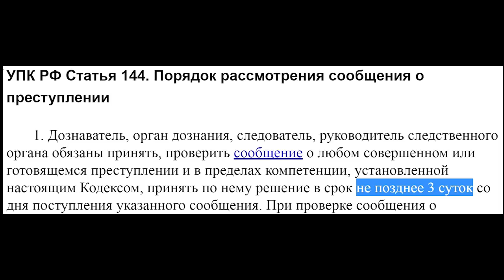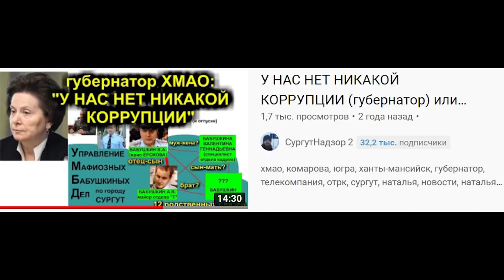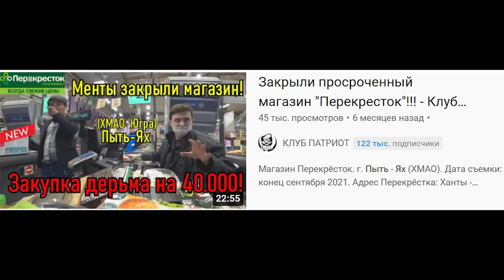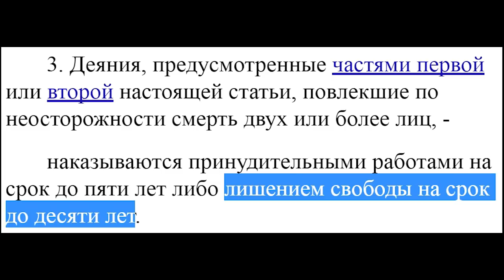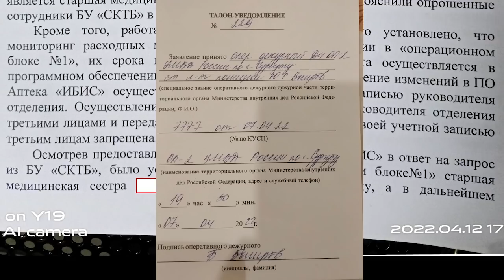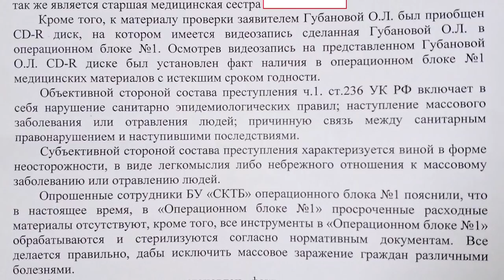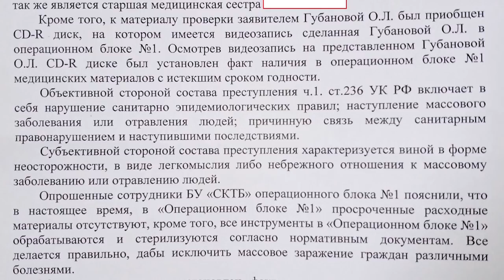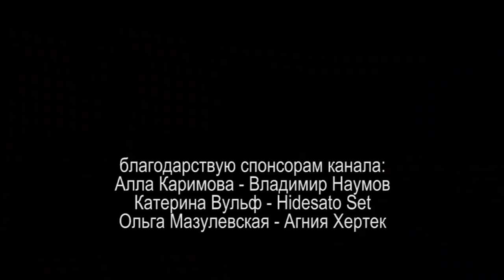202 ПАЦИЕНТА НА ПЛЕЧАХ или ДВЕ СМЕРТИ БЕЗОПЛАТНО 2022.04.14 Сургут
разбор постановления доказывающего что как минимум для 202 пациентов при операциях были использованы просроченные медицинские материалы в Сургутском Травматологическом Центре

на ты или на вы?

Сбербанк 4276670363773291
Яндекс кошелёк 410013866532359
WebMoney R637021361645